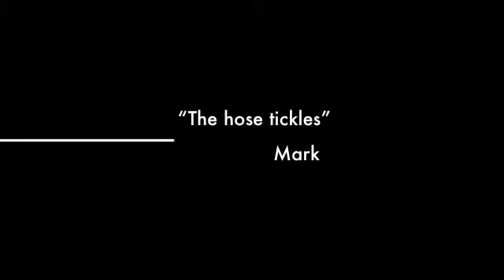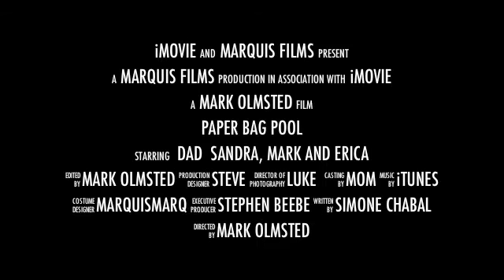Paper Bag Pool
The 50th anniversary reissue